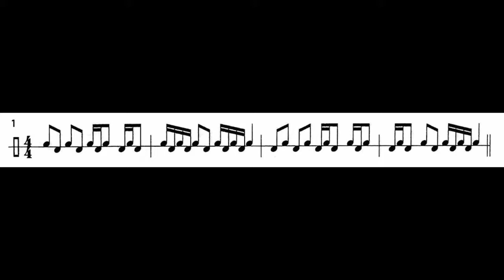Lesson 5 Line 1 Audio